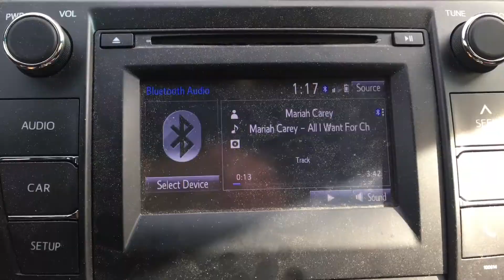3 WINS Fitness: All I Want For Christmas Is You (Mariah Carey Lip Sync)